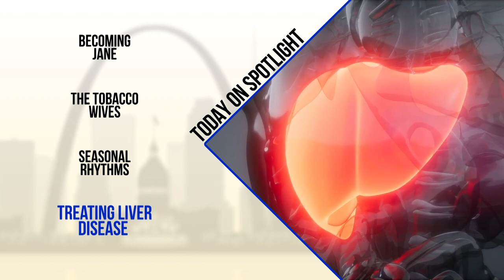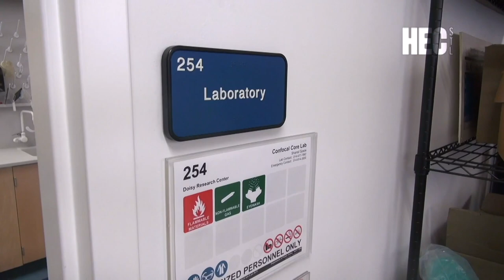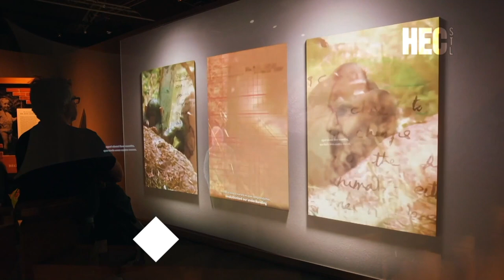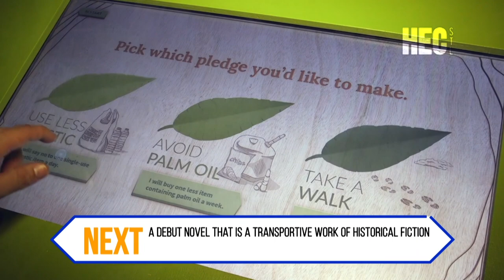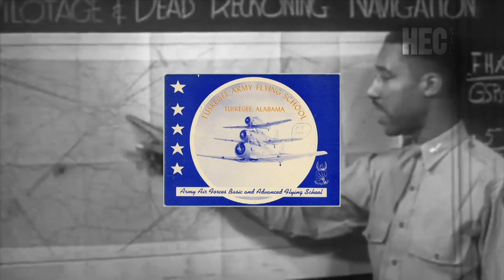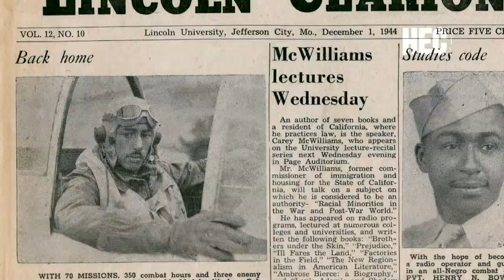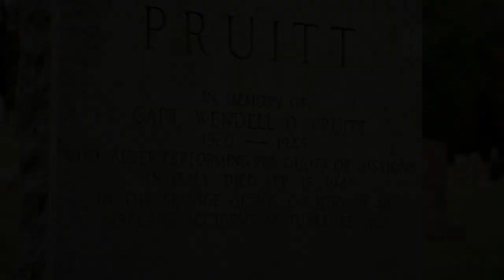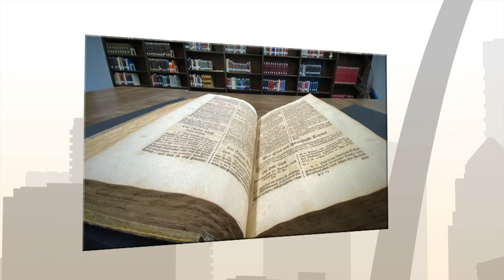Spotlight: Liver Disease Research, Jane Goodall, & Captain Wendell O. Pruitt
In this week's episode, a Saint Louis University researcher studying genetic liver disease leads and investigation into an effective new drug, what you'll find inside the Jane Goodall exhibit inside the St. Louis Science Center, a debut novel that is a transportive work of historical fiction, art that highlights the changing seasons and how people react to them, why St. Louisans recognize Captain Wendell O. Pruitt every December 12th, holiday fun for the whole family to enjoy at the National Museum of Transportation including model trains and visits from Santa Claus, and "The Holly & The Ivy" performed by the Webster University Department of Music.